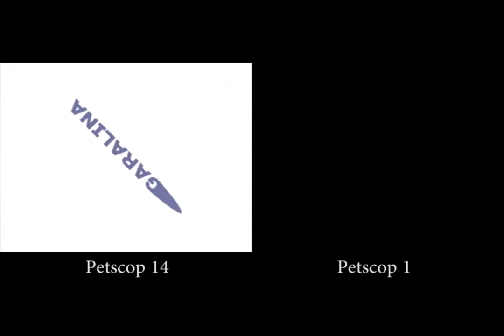Petscop Garalina 1 - 14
Short video of the Garalina logos next to each other, with exposure upped to the max, I'm working on other more interesting stuff as well just uploading this for Reddit.

Notice how the interlacing is better in 14, less lines in the background.